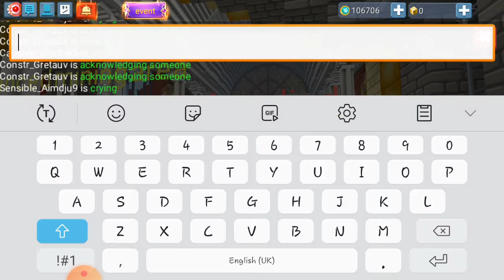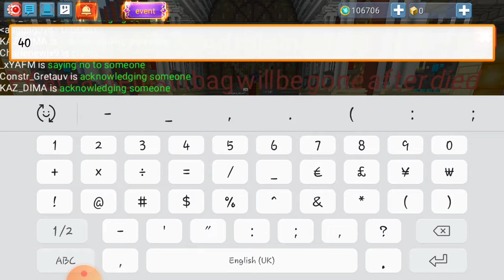50 DAYS AT MINING AREA PLZ INGORE BACKGROUND VIOES 😅 AND ENJOY